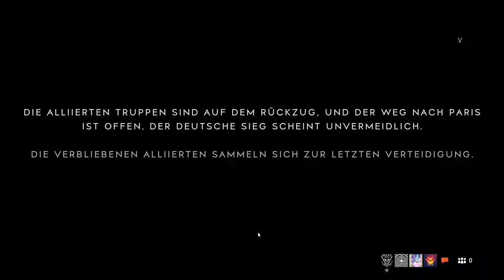Battlefield™ V Gameplay Multi 003